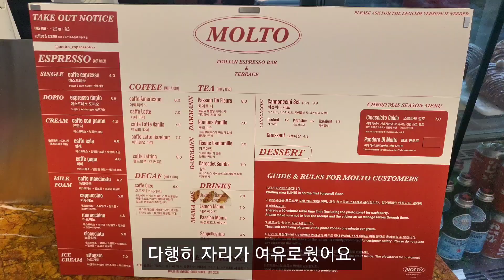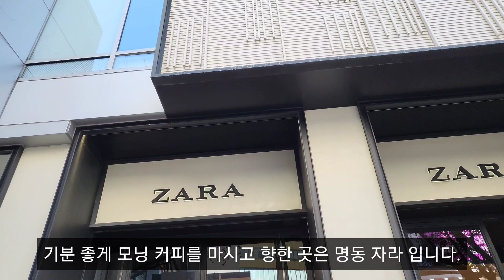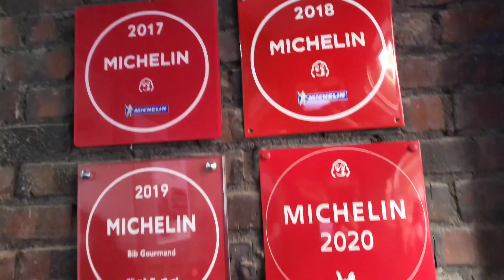[vlog] 명동 오랜만에 가니 너무 재밌잖아?ㅣ 몰또 이탈리안 에스프레소바 ㅣZARA l 올리브영 약과 ㅣ 명동교자 ㅣ 주말 브이로그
📍 몰또 이탈리안 에스프레소바 ㅣ 서울 중구 명동길 73 3층
📍 ZARA 명동 눈스퀘어 ㅣ 서울 중구 명동길 14
📍 명동교자 ㅣ 서울 중구 명동10길 29

⭐인스타에도 놀러오세요⭐
+ Insta ㅣ @peach._.mond